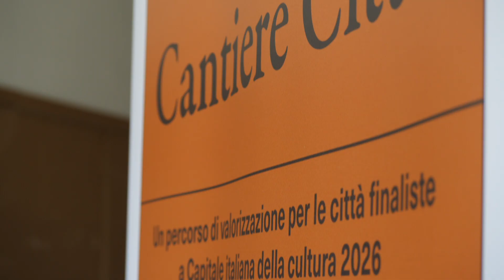Cantiere Città III Edizione - Rimini | Trailer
𝗖𝗮𝗻𝘁𝗶𝗲𝗿𝗲𝗖𝗶𝘁𝘁𝗮̀ è il percorso di capacity building ideato da Ministero della Cultura e dalla Fondazione per 𝗽𝗿𝗼𝗺𝘂𝗼𝘃𝗲𝗿𝗲 𝗲 𝘃𝗮𝗹𝗼𝗿𝗶𝘇𝘇𝗮𝗿𝗲 𝗶 𝗽𝗿𝗼𝗴𝗲𝘁𝘁𝗶 presentati dalle città finaliste del programma 𝘊𝘢𝘱𝘪𝘵𝘢𝘭𝘦 𝘪𝘵𝘢𝘭𝘪𝘢𝘯𝘢 𝘥𝘦𝘭𝘭𝘢 𝘤𝘶𝘭𝘵𝘶𝘳𝘢 2026 cidc2026.

Un percorso individuale è riservato ad ogni città finalista attraverso tre 𝘄𝗼𝗿𝗸𝘀𝗵𝗼𝗽 che, tenendo in conto la specificità di ciascuna realtà territoriale, possono sostenere le città candidate nella attuazione della loro 𝗽𝗿𝗼𝗴𝗿𝗮𝗺𝗺𝗮𝘇𝗶𝗼𝗻𝗲 𝗰𝘂𝗹𝘁𝘂𝗿𝗮𝗹𝗲.

Il workshop di Rimini è stato dedicato al confronto preliminare in vista della redazione del 𝐏𝐢𝐚𝐧𝐨 𝐬𝐭𝐫𝐚𝐭𝐞𝐠𝐢𝐜𝐨 𝐩𝐞𝐫 𝐥𝐚 𝐜𝐮𝐥𝐭𝐮𝐫𝐚 𝟐𝟎𝟐𝟔 – 𝟐𝟎𝟑𝟑 𝐝𝐞𝐥𝐥𝐚 𝐜𝐢𝐭𝐭𝐚̀